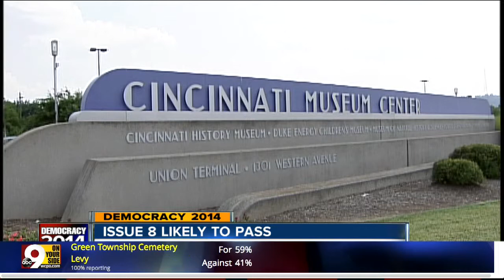Voters say yes to repair Union Terminal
Hamilton County voters passed Issue 8 to repair the historic but crumbling icon.